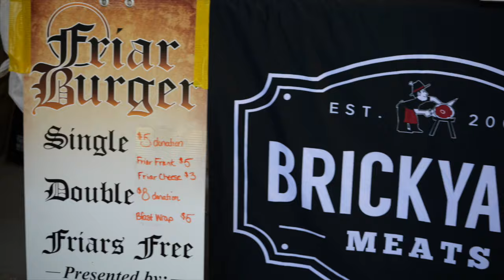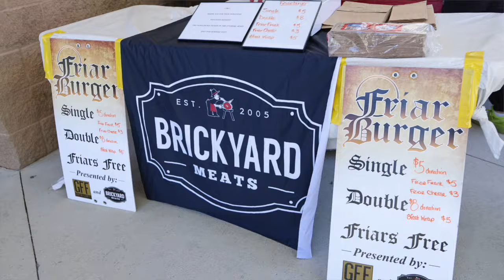Franciscan FC | Outside the Friary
Did you know that we partnered with a soccer team in Birmingham’s diocesan soccer tournament? Go “Outside the Friary” and meet the coach and players of Franciscan FC. We also get to taste Brickyard Meats’ famous friar burger!